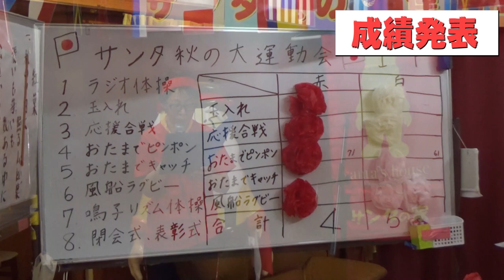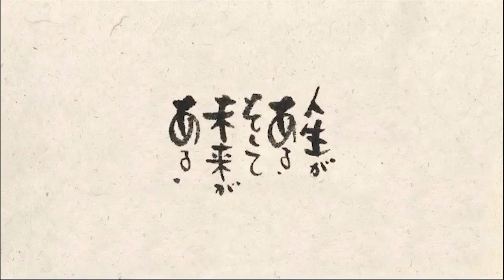[優勝はどっち!?]令和初のサンタの家やわた秋の大運動会！！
令和初のサンタの家やわた秋の大運動会を開催しました！
果たして優勝はどちらのチームの手に！？

★北陸石川県・小松市にあるデイサービスサンタの家★
ぜひ！最後まで観てもらえると嬉しいです★評価・コメントも宜しくお願いします。

サンタの家はゲストの皆さん、もちろんキャスト自身も楽しみ、笑い・感動・生きがいを皆さんと共有して
（笑い・感動・生きがい）わ・か・い人生を共に過ごしてます！

サンタの家では生きがいを共有するゲストの方や一緒にサンタの家を盛り上げてくれるキャストも募集しています。ぜひ宜しくお願い致します★

日本の介護をみんなで盛り上げていきましょう！

ここには笑いがある 　人生がある 　そして未来がある　 長い長い人生の中では　　短い短い期間だとしても　 サンタの家には 人生で最高の喜びと　 自分自身がある。